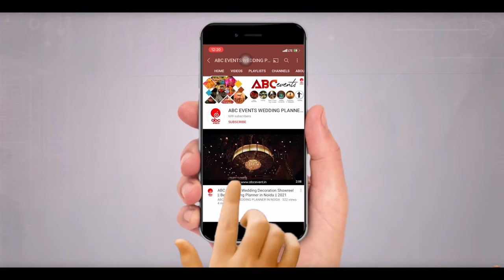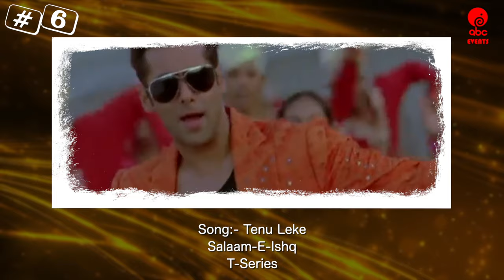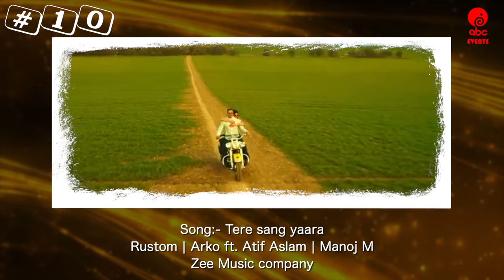Most Popular Groom Entry Songs 2024 || Best Groom Entry Song in Indian Wedding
Most Popular Groom Entry Songs 2024 || Best Groom Entry Song in Indian Wedding || Groom Entry Songs || ABC Events

Song Credit
00:46
Piya Ghar Aavenge- Kailash Kher
Coke Studio India
01:01
Azeem-O-Shaan Shahenshah - Jodhaa Akbar|A.R.Rahman|
Sony Music indiavevo
01:15
Albela Sajan Full Video Song | Bajirao Mastani
Eros Now Music
01:33
Veer Ji Viyohn" (video song) Jassi Sidhu | Speedy Singh
01:47
Veerey Di Wedding - It's Entertainment | Akshay Kumar, Tamannaah, Mika, Tips Official
02:03
Tenu Leke (Full Song) | Salaam-E-Ishq |
T-Series
02:20
Padmaavat: Ek Dil Ek Jaan
T-Series
02:41
Aaj Se Teri - Lyrical | Padman
Zee Music Company
02:53
Dil Diyan Gallan- Tiger Zinda Hai
03:05
Tere sang yaara – Rustom
Arko ft. Atif Aslam | Manoj M Zee Music company
03:18
Sauda Khara Khara - Good Newwz
Sukhbir, Dhvani|Lijo,Dj Chetas| Kumaar

ABC Events is a wedding planning company that covers every event from pre-wedding functions to post-wedding celebrations. If you have been searching for a Planner that plans your wedding just like their own, then ABC Events is one-stop solution.